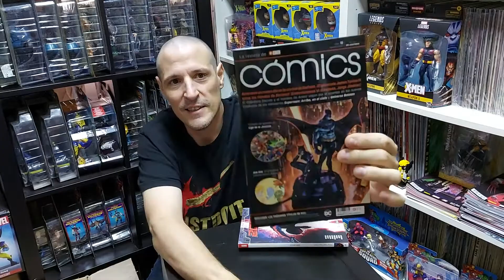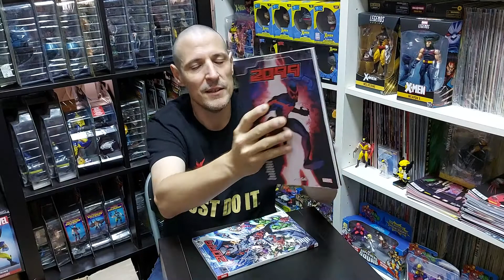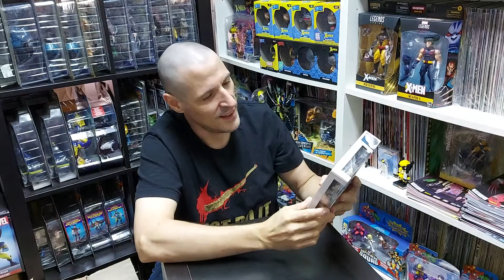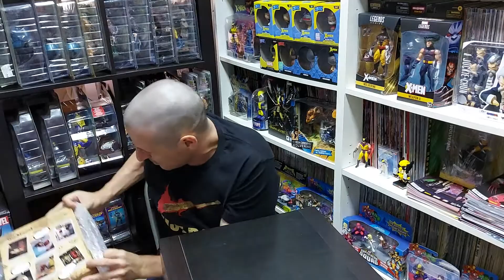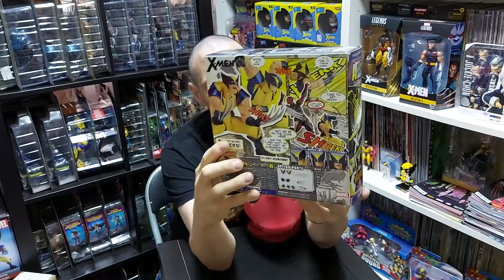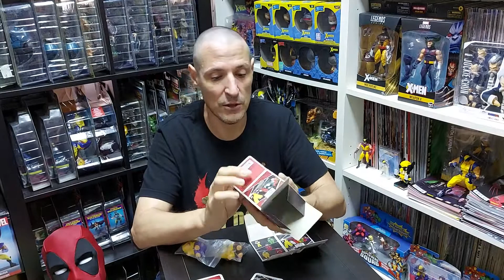Deadpool head, Wolverine Revoltech, Conejos Lobezno y Juckie Chun de Tamashii Nations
He ido a mi tienda de costumbre, Chunichi Comics y me he traido la cabeza de Masacre, unos cómics, una Tamashii Nations y además me han llegado unos conejos y una Revoltech.